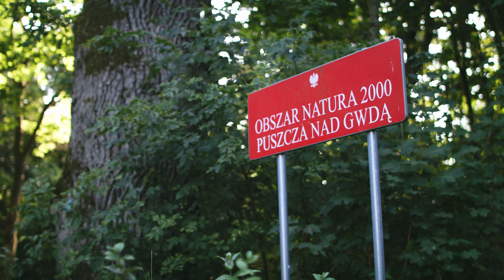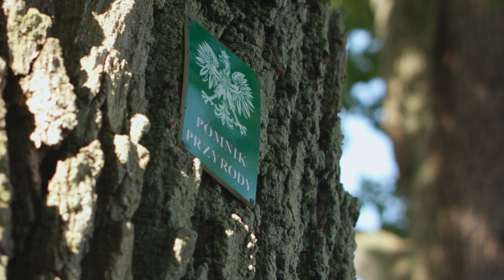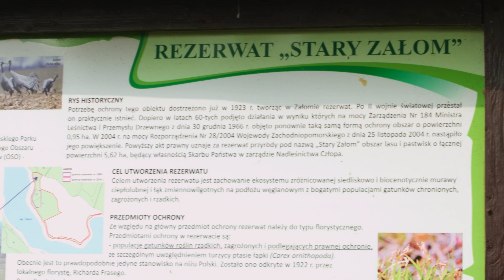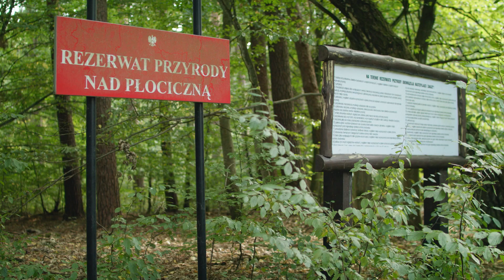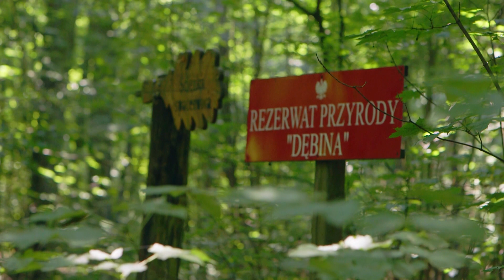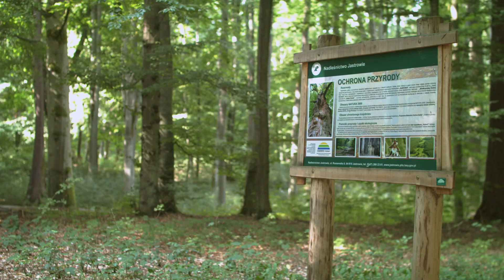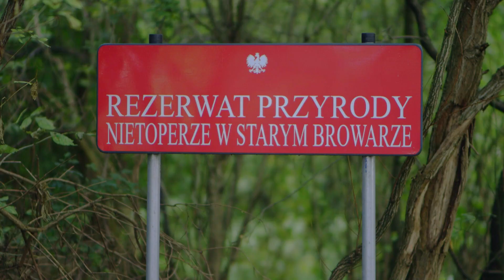Przyroda pilskich lasów - odcinek 1 - Ochrona przyrody na terenie RDLP w Pile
Regionalna Dyrekcja Lasów Państwowych w Pile przygotowała cykl filmów poświęconych ochronie przyrody. W dziesięciu odcinkach pilscy leśnicy przedstawiają w jaki sposób dbają o zasoby przyrodnicze i zachowanie ich dla przyszłych pokoleń.  Celem tych filmów jest także ukazanie jak ważne jest znalezienie kompromisu pomiędzy postępem gospodarczym i społecznym a poszanowaniem środowiska.